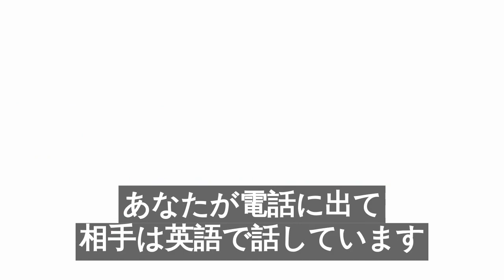Lingua Franca（共通語）[字幕版]